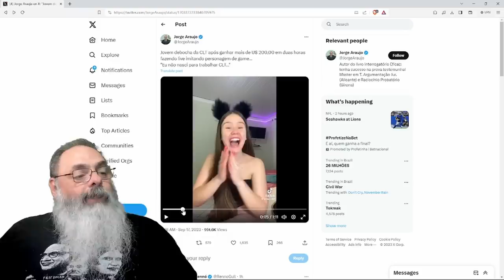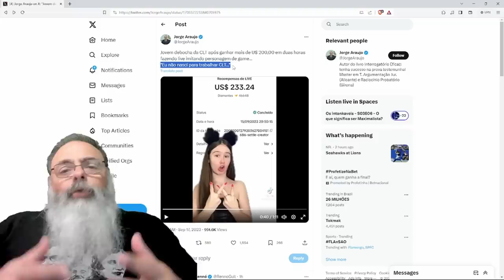TIKTOKER fatura ALTO com LIVE NPC e manda CLT à M, deixando ESQUERDISTAS e DIREITISTAS CHATEADOS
Ajude o canal:

16vmNcrA4Mvf7CaRLirAmpnjz1ZH3bWNkQ (Bitcoin)
LSCnrubCVcpuLrGTTLMqpwRTXvYz7vMbbA (Litecoin)
0x28aec946919c70e5e25d7c6785ede7622278b463 (Ethereum)
nano_1s6i6xwujzqnmie8nc3x8rfumdnebpsd6h4cp9wgkcpk4eb1xn5u7n48ok5b (Nano)
0x1302536c28695e47aaedd020aaf39f500cf6c22f (BNB)